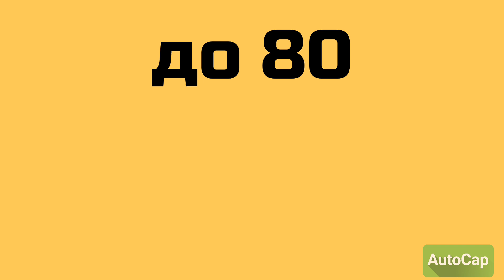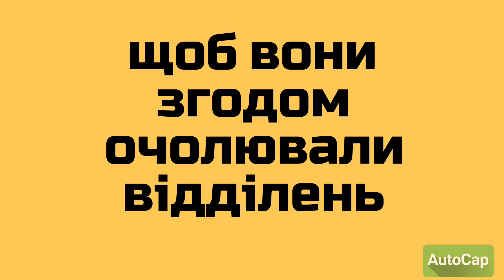Військовий експерт розповів, де ховаються від мобілізації в Україні до 80 тис. осіб.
На територіальні центри комплектування переклали питання, якими повинні займатися депутати. Досі в Україні діє законодавство мирного часу, що дає можливість ухиляться від служби, через що воєнкоми починають імпровізувати, зазначають Патріоти України.

"ТЦК зараз поставлені в досить дурну ситуацію, коли в Україні діє законодавство, фактично притаманне законодавству мирного часу. Завдяки цьому є безліч варіантів для ухилення від мобілізації, а з ТЦК вимагають результат", - розповів ветеран АТО і військовий експерт Євген Дикий.

За його словами, у зв'язку з цим ТЦК імпровізують – доходить до рейдів по спортзалах або нічних клубах, а також до насильницького затягування в призовний пункт. "Коли людину витягують з маршрутки і забирають в ТЦК, то це вже майже викрадення і такі випадки треба припиняти і карати дуже жорстко. Таким чином вдається тільки мобілізувати кілька людей, а ненависть до армії зароджується у багатьох", - упевнений Дикий.

При цьому він вказав, що багато воєнкомів чинять так не від хорошого життя, а через постійний тиск, вимоги зверху поліпшити показники мобілізації, тому проблему вирішити зможе лише Верховна Рада. Ветеран вважає, що потрібно прийняти два закони - про граничний термін військової служби навіть під час війни і кримінальне покарання за ухилення від військового обліку.

Крім того, він вказав, що Рада намагається посилити мобілізацію, тому йде робота над скасуванням відстрочки по другій вищій освіті. Цю лазівку часто використовують, щоб ухилитися від призову. "Скасування відстрочки для отримання другої вищої освіти здатне збільшити мобілізаційний ресурс до 80 тисяч осіб. Оскільки це люди з першою вищою освітою, то їх можна відразу відправляти на 3-4-місячні курси лейтенантів, щоб вони згодом очолювали відділення і взводи", - пояснив Дикий.